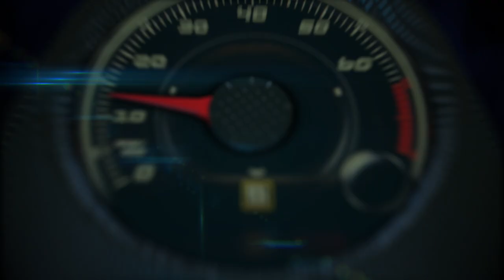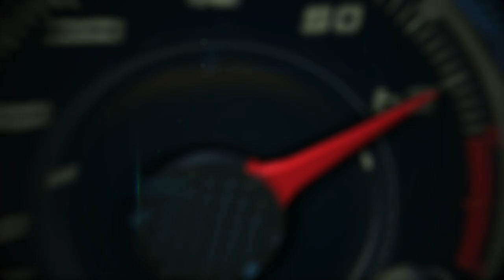1967 - 2020 Ford Mustang Shelby GT 500 at the Chicago Auto Show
CONCEPT & TECHNOLOGY GARAGE | Wed. February 6 | West Hall F2

Experience Ford’s newest vehicles and technologies:
Ford SUV Lineup
2020 Ford Explorer with Yakima accessories (static); 2019 Edge ST (performance SUV); 2019 Expedition Stealth; Ford Police Interceptor Utility
Ford Mustang
2020 Shelby Mustang GT500, 10-millionth Ford Mustang; 1967 Shelby Mustang GT500
Ford Trucks
2019 Ranger Lariat FX4; 2019 Ford Raptor Supercrew; 2019 F-150 4x4 Limited; 2020 Ford Super Duty
Ford Technology
Ford Co-Pilot 360 demonstrations